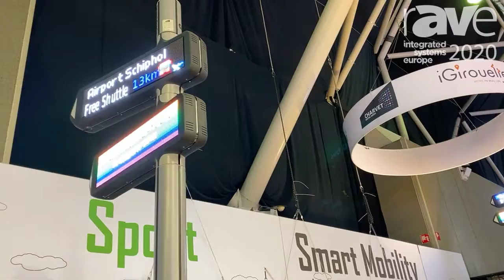ISE 2020: Charvet Digital Media Features iGirouette, Contextual 360-degree LED Digital Signage